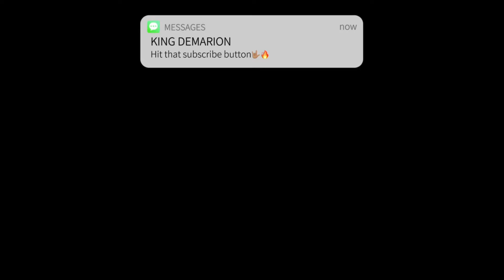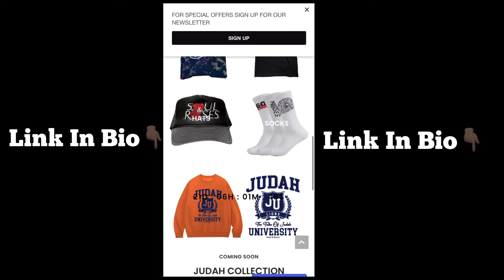Asking College Students What Would You Do If You Switched Genders For A Day | Public Interview